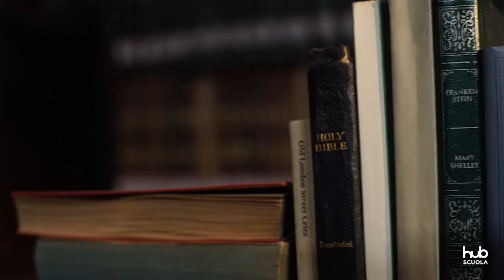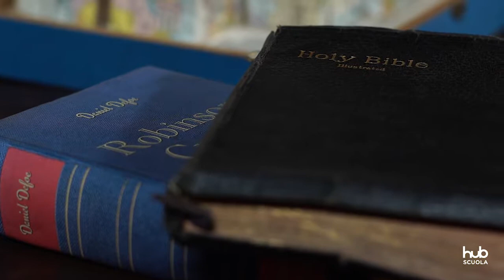Robinson Crusoe - Plot